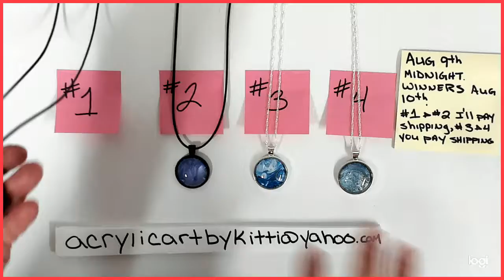SUBSCRIBER GIVEAWAY!!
Thank you all so much!! I forgot to mention this is for US only. Good Luck Everyone!